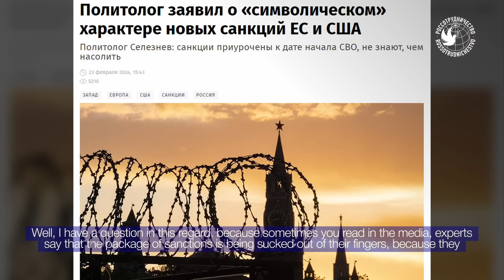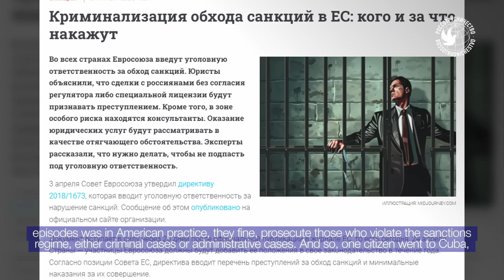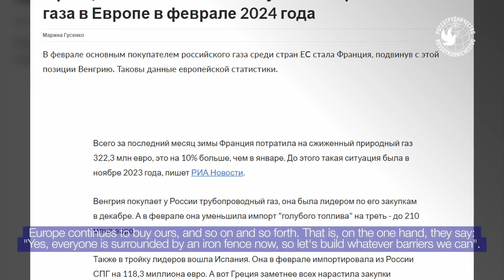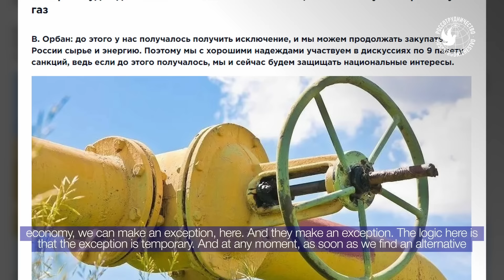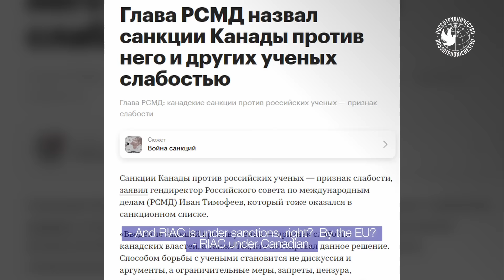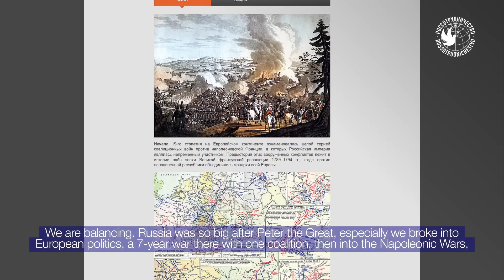Days of the Public Council at Rossotrudnichestvo 2024. Ivan Timofeev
In simple words about complex things! Today, the Days of the Public Council at Rossotrudnichestvo 2024 are back on the screens!

How has the life of ordinary Russians changed because of international sanctions? Why do Western states continue to "secretly" buy our oil resources? And are we really living in a period of a new cold war now?

You will learn about this and much more from the new episode. The guest was Ivan N. Timofeev, Director General of the Russian International Affairs Council. The moderator is Dmitry V. Polikanov, Deputy Head of Rossotrudnichestvo.